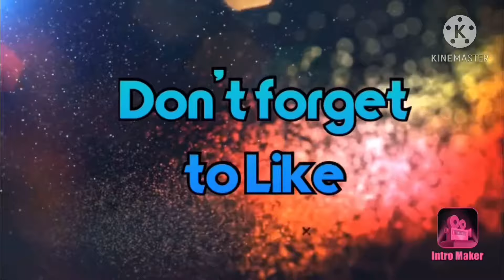Buying Shoes @ DFO South Wharf Melbourne Victoria Australia